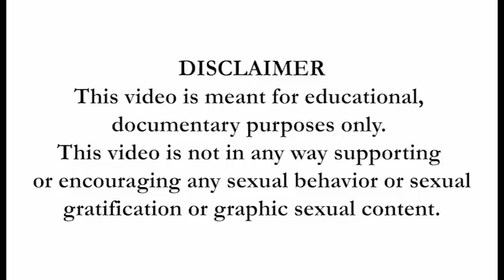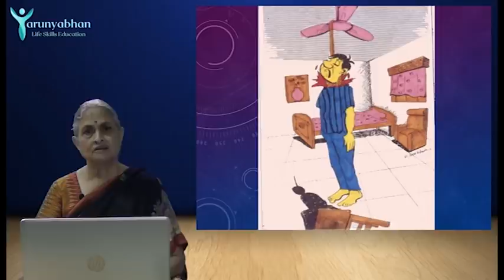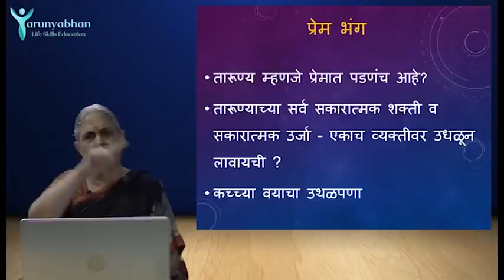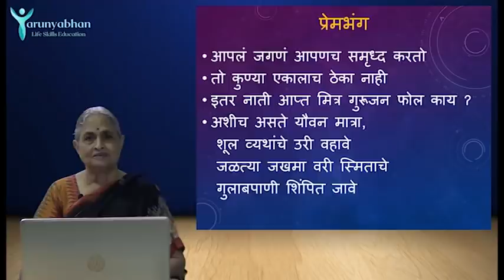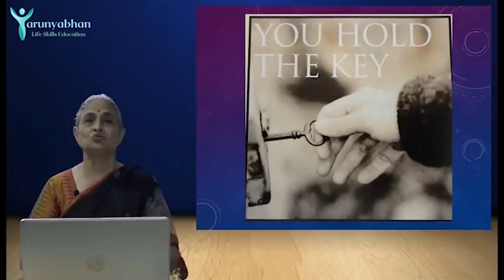How to deal with the breakup or rejection? - Love and Attraction (Ep/8) | TARUNYABHAN Part 3